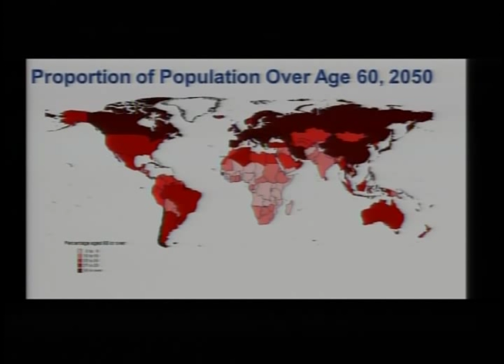Ursula von der Leyen - "Europe's Steps Out of the Crisis"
The Woodrow Wilson School of Public and International Affairs opened its spring 2013 public policy lectures by welcoming Dr. Ursula von der Leyen, the Federal Minister of Labour and Social Affairs of the Federal Republic of Germany, for a public talk titled, "Europe's Steps Out of the Crisis." The discussion was held on Monday, February 11, 2013, at 4:30 p.m., Dodds Auditorium, Robertson Hall.